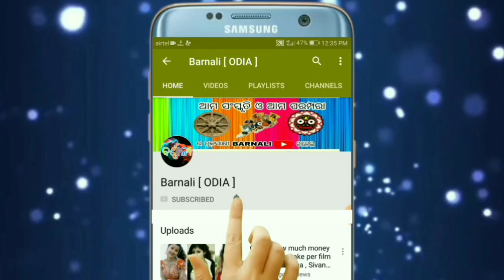Odia | Masika dharma samayare ehi kama kariba uchit nuha | ମାସିକ ଧର୍ମ ସମୟରେ ଏ କାମ କରିବା ଉଚିତ ନୁହେଁ